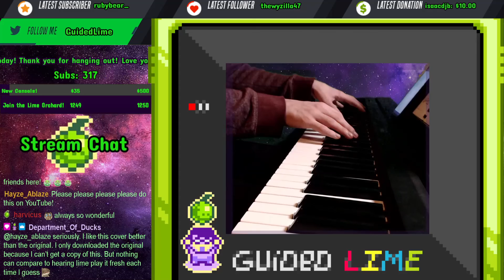Runaway Live Cover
Original by Aurora! All rights and such go to her! Recorded live on stream on 04/21/2021!